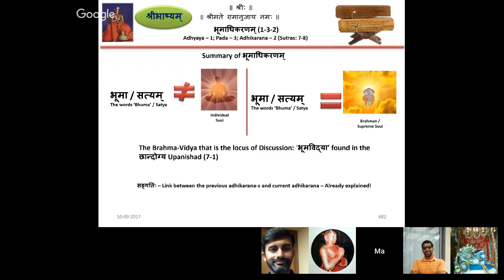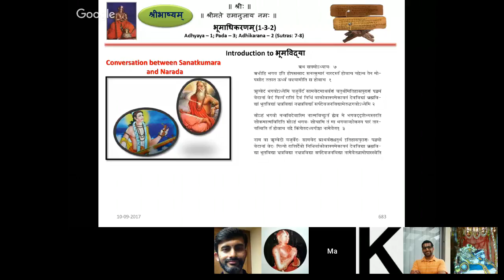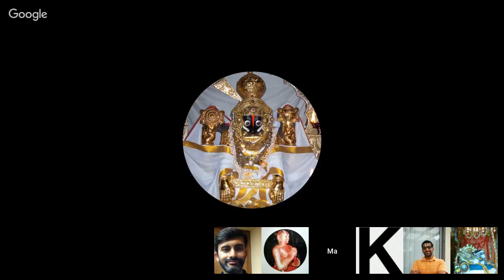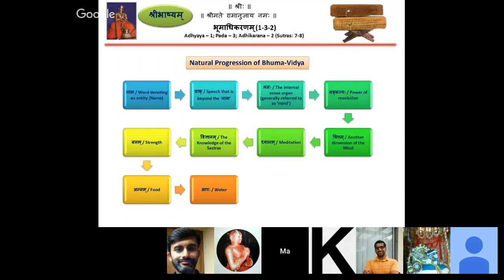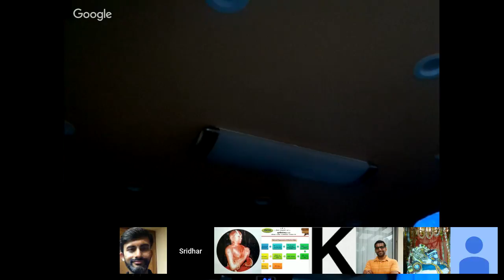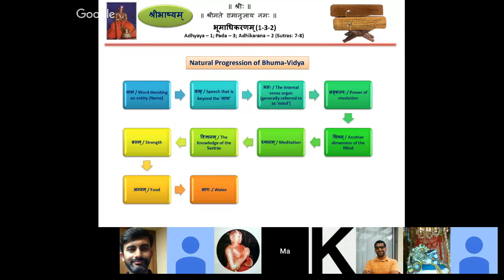Sribhashyam Class 170